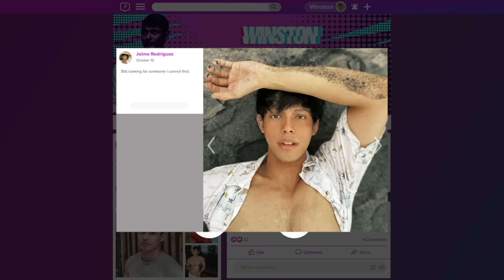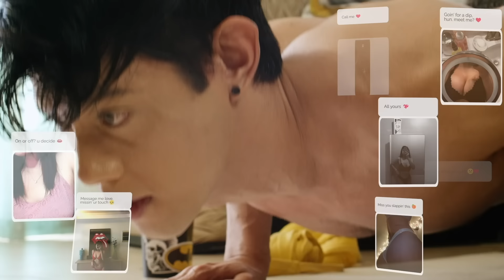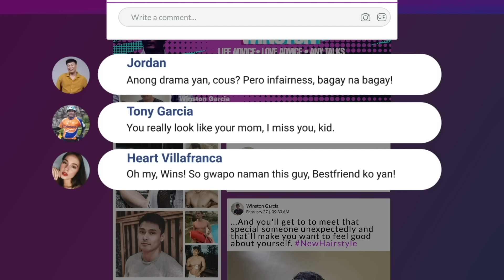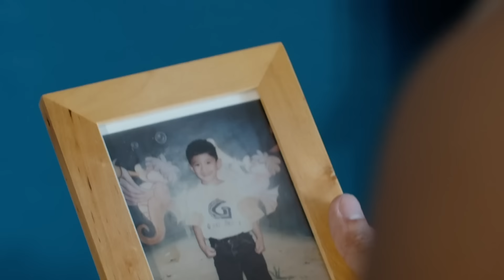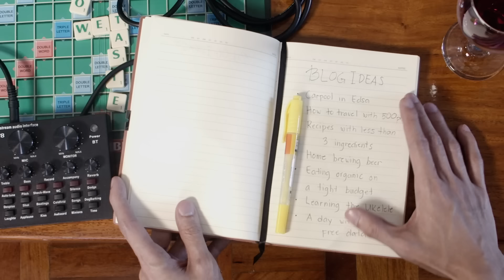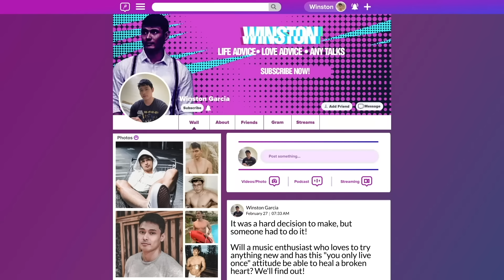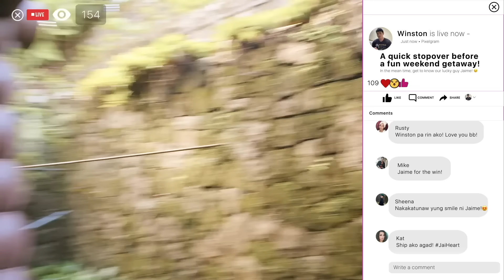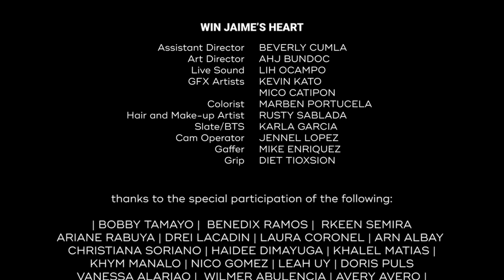WIN JAIME'S HEART Series | EP. 2: What are the Chances? [with subtitles]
Produced by: Sanny Istudyo
Original Content

Directed by Zyril Bundoc